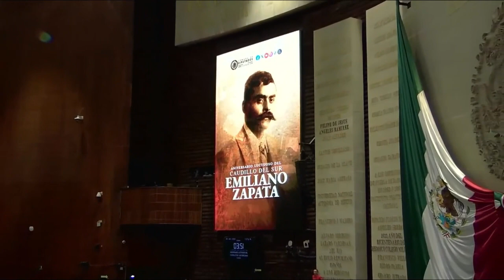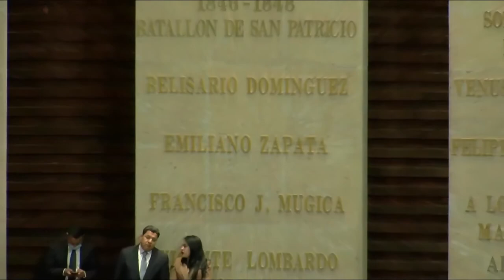Efeméride | Aniversario Luctuoso de Emiliano Zapata | María Elena Limón